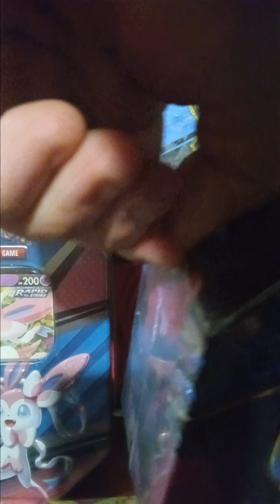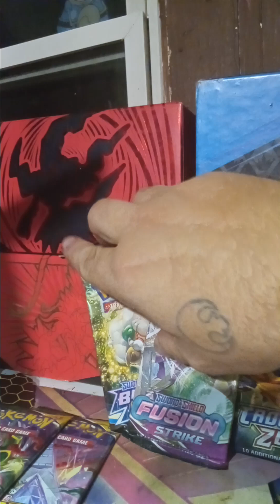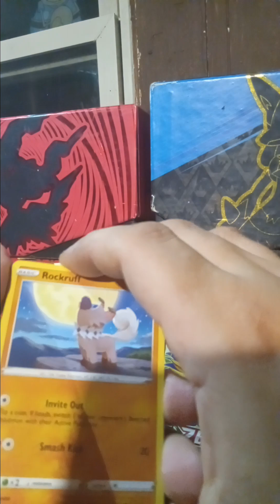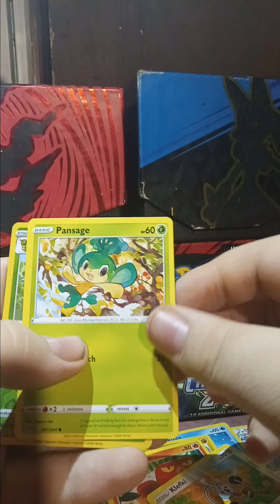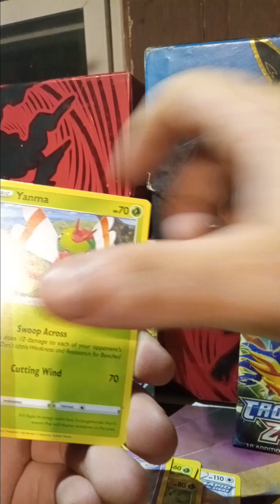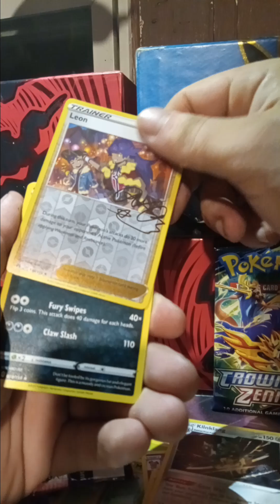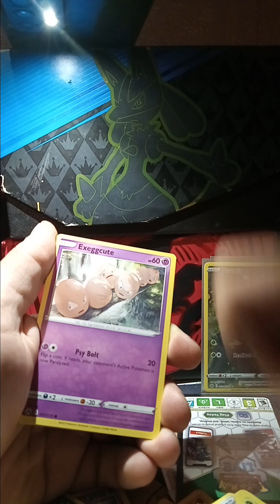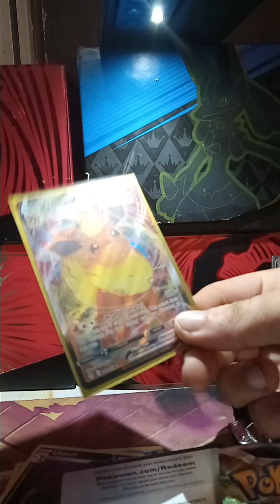Crown zenith VS Evolving skies tin with a gest appearance from brilliant stars and fashion strike!!!